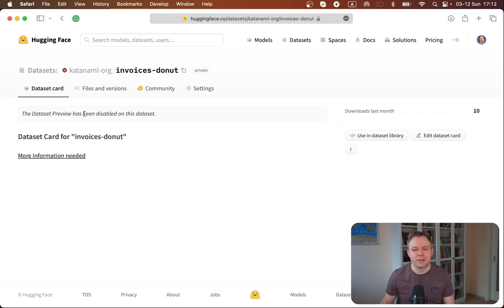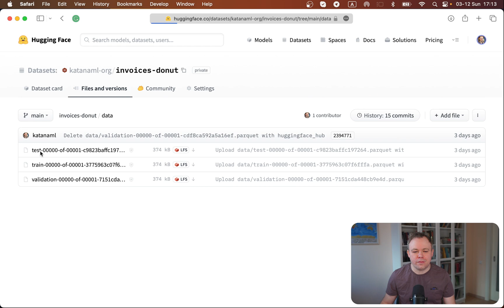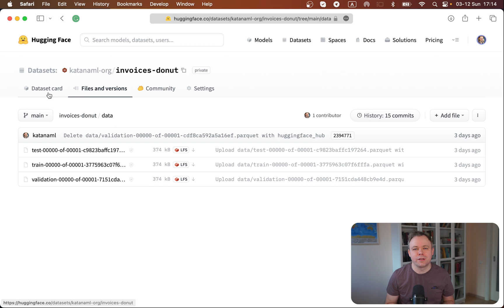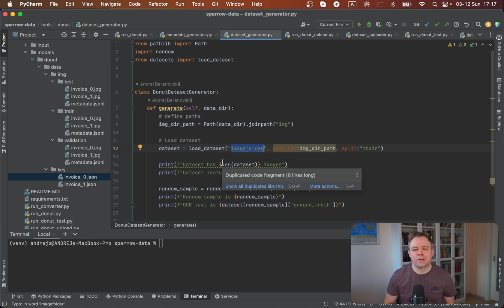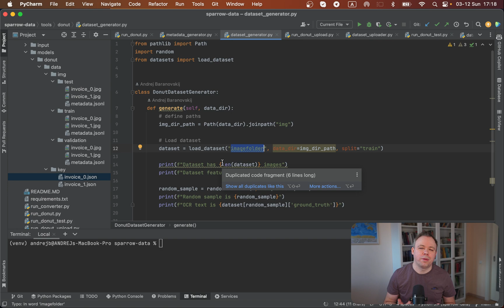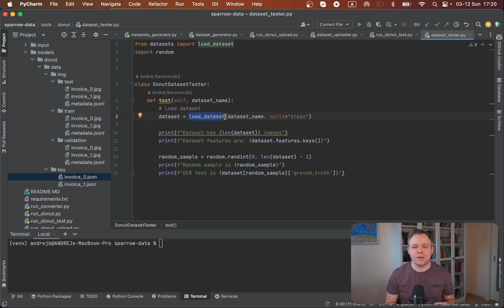Hugging Face Dataset for Donut Model Fine-Tuning (Document AI)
Hugging Face Dataset is a very convenient way to store and share data for ML model fine-tuning. In this post, I share my experience creating a dataset for fine-tuning the Donut model. I made a set of scripts to generate the dataset, push it to the Hub and test it locally.

0:00 Introduction
1:40 Hugging Face Dataset
4:21 Data Preparation
8:50 Dataset Upload to Hugging Face Hub
9:50 Dataset Test
10:55 Summary